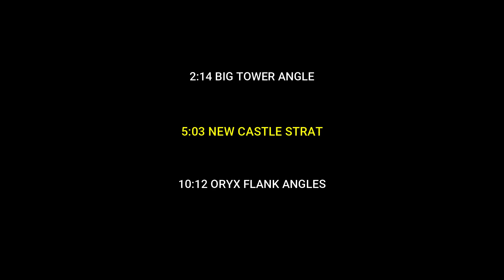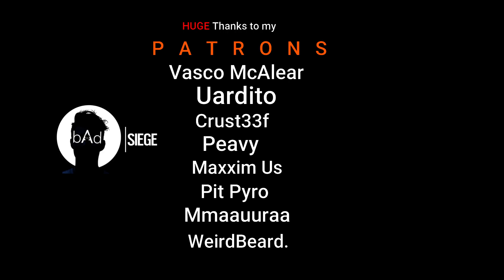The NEW Castle STRAT in Rainbow Six Siege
settings

FOV 76
400dpi
ASPECT 16:9
sensitivity 8.9, 8.9. Scopes 1.0 58, 1.5 95, 2.0 118, 2.5 138, 3.0 151, 4.0 163, 12.0 200

MONITOR
144HZ
180FPS

GRAPHICS
-shading quality high
-reflection quality high
-ambient oculation SSBC+